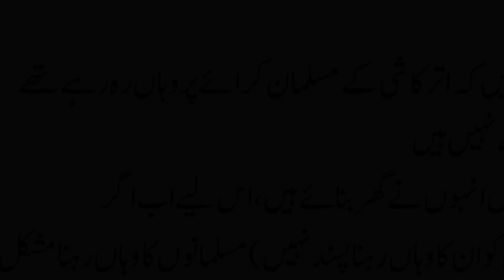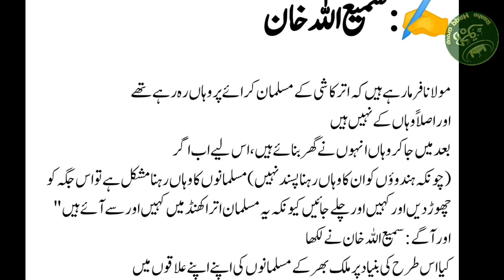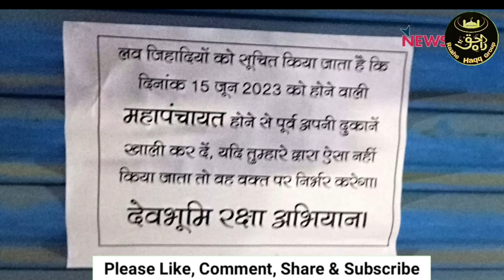Maulana Arshad Madani ka sanaullah Khan ko jawab | uttarakhand love jihad latest news | Uttarkashi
Suggested videos:-

your searches 👇
uttarakhand news
uttarakhand
uttarakhand love jihad latest news
love jihad in uttarakhand
uttarakhand latest news
up uttarakhand news
uttrakhand
uttarakhand illegal mazar
love jihad case uttarakhand
bulldozer action in uttarakhand
muslim population in uttarakhand
love jihad uttarakhand
uttarakhand mahapanchayat
uttarakhand police
uttarakhand mein illegal majar
uttarkashi uttarakhand
uttarakhand uttarkashi district
Darul ulun devband Mein angrezi taleem godi media ko jawab
Mufti Abul Qasim nomani Sahab ka bayan
madrase ke bacche ka bada karnama
madarse ke bacchon ka bada karnama
bada karnama
madar se bacho ke karnama
madrasa ke baccho ka telent
Madrason ke bacchon ne missile banai ful video
madrasa ke bacho ne banaya मिसाइल
madar se ke bacho ke tailant
madarse ke bacche ne kheechi jcb
madarse ke ladke ka dhamal
madarse ke bacchon ki viral video
darul uloom deoband ka ilan
dream11 online fatwa by darul uloom deoband
darul uloom deoband online fatawa
darul uloom se fatwa kaisa puche
darul uloom deoband ki naat
darul uloom deoband naat
darul uloom deoband india
darul uloom deoband se sawal kaisa puche